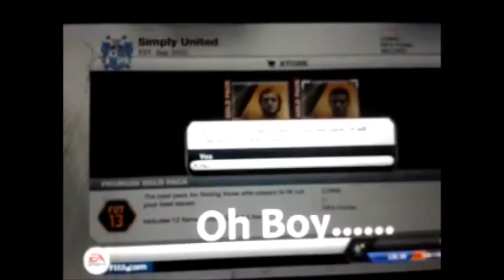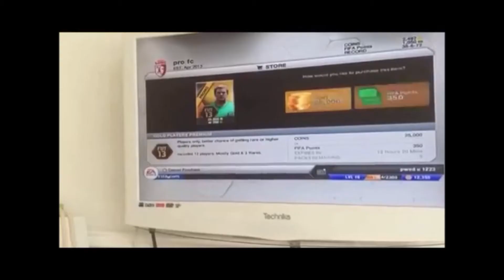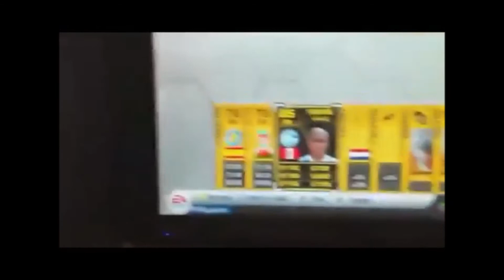FIFA 13 | Pack Opening Reactions #9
★Watch✔

That can happen, please make it happen!

Mostly cared about is Twitter!